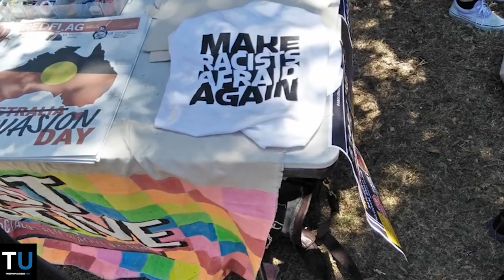Brisbane "Invasion Day" protest coverage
2019 'Invasion Day' protests in Brisbane as it happened. Hosted by Warriors of the Aboriginal Resistance.